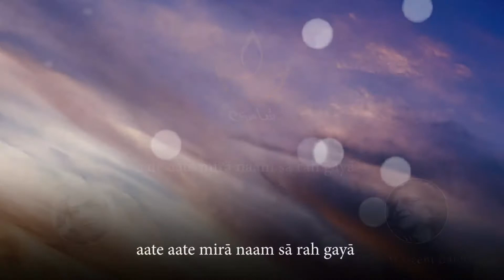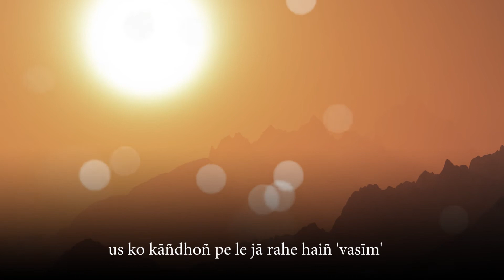Waseem Barelvi - Aate Aate Mera Naam Sa Reh Gaya - Urdu Ghazal - Recited by Adnan Kapadia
Zahid Hussain (born 8 February 1940), better known by the pen name Wasim Barelvi, is an eminent Indian Urdu language poet. He was born in Bareilly, Uttar Pradesh. His ghazals, many sung by Jagjit Singh, are very popular. He has been awarded with the "Firaq Gorakhpuri International Award", the Kalidas gold medal (by the Haryana government, in recognition for his services in the field of Urdu poetry); the Begum Akhtar Kala Dharmi award; and the Naseem-e-Urdu award. Barelvi is Vice Chairman of the National Council for Promotion of Urdu Language (NCPUL). He has also performed at Culrav 2012 (the cultural event of NIT Allahabad).
Selected works
• Tabassum-e-Gham (Urdu) (1966)
• Aansu Mere Daman Tera (Hindi) (1990)
• Mizaj (Urdu) (1990)
• Aankh Aansu Hui (Urdu) (2000)
• Mera kya (Hindi) (2000)
• Aankhon Aankhon Rahe (Urdu) (2007)
• Mera kya (Urdu) (2007)
• Mausam Andar Bahar Ke (Urdu) (2007)
• Charagh (Devnagri) (2016)